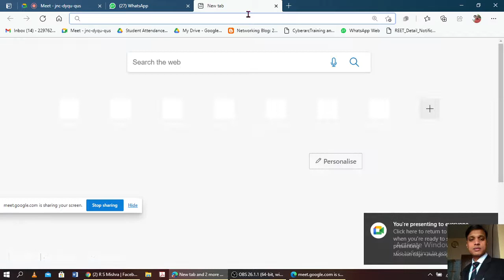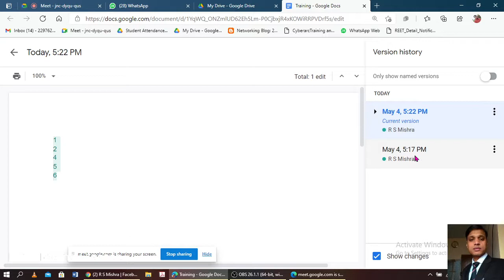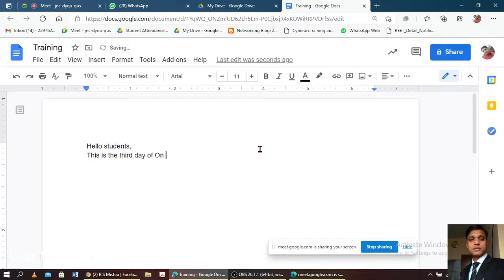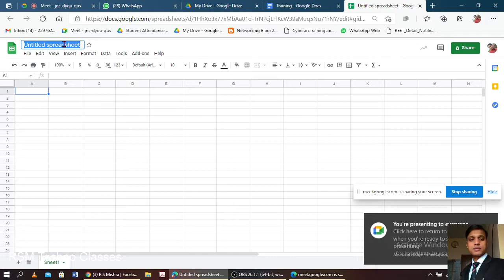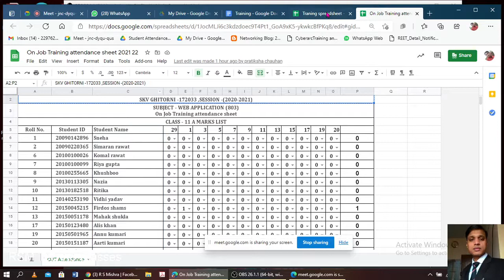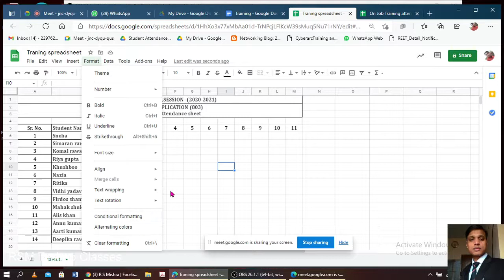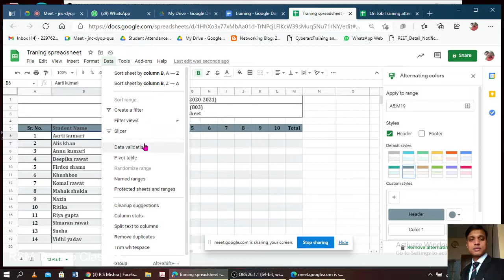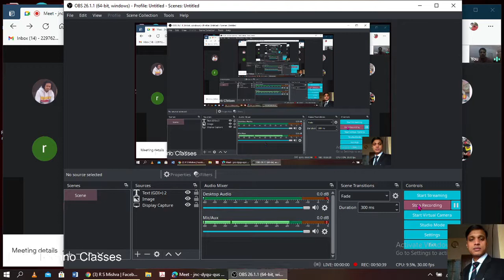Google Docs and Spreadsheet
Google Docs and Spreadsheet Creation and management with step by step procedure, using formula, validation and may more